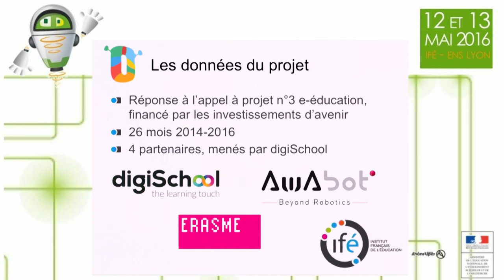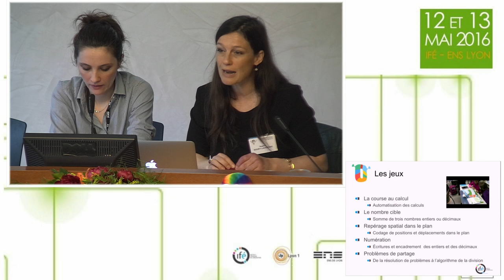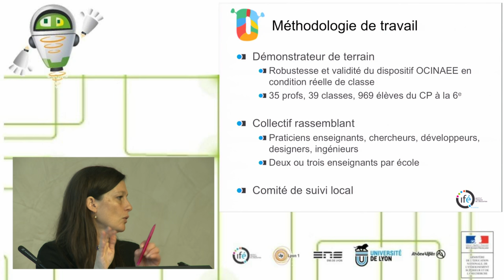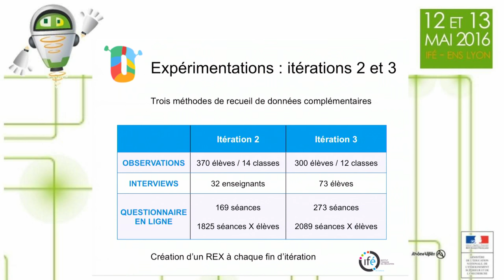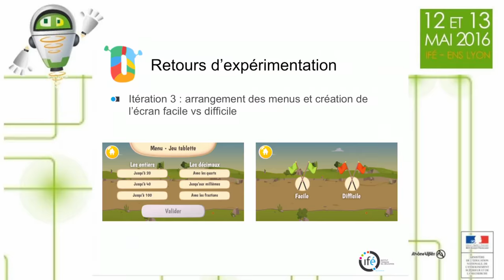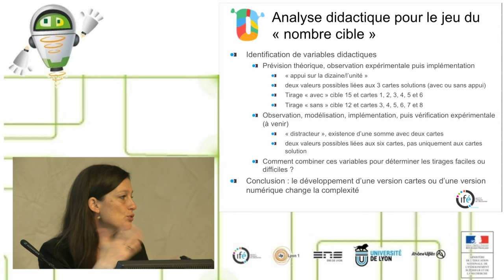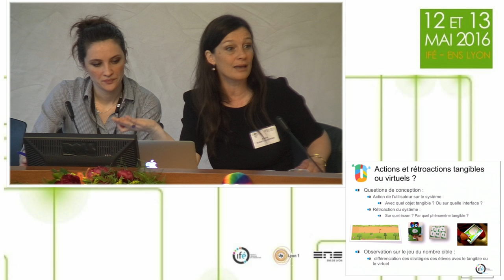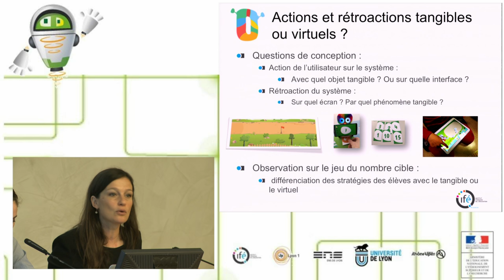Robotedu16 : S. SOURY-LAVERGNE Le rôle du robot e... l'apprentissage des mathématique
Projet Ocinaee
"Le rôle du robot et des objets tangibles pour l'apprentissage des mathématiques"
(S. SOURY-LAVERGNE, Leslie GUILLAUME IFE - ENS de Lyon)
+ d'info sur ce projet

Vidéo Enregistrée le 13 mai 2016 à l'ENS-Lyon
+ d'info sur ces journées